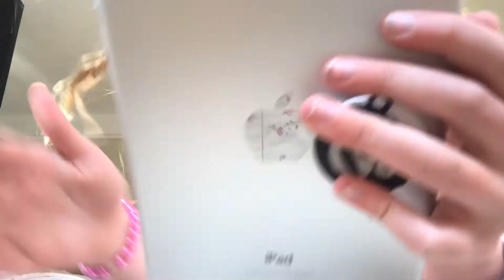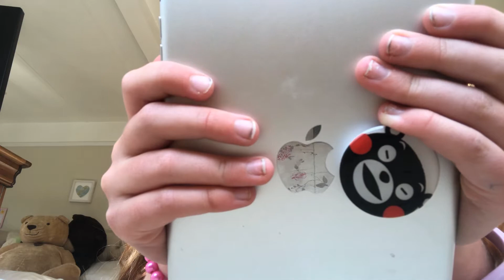*NEW!* KIDS TIK TOK FUN DANCE TUTORIAL!!! CAROLE BASKIN TIGER KING RENEGADE - EASY, FUN TIK TOK